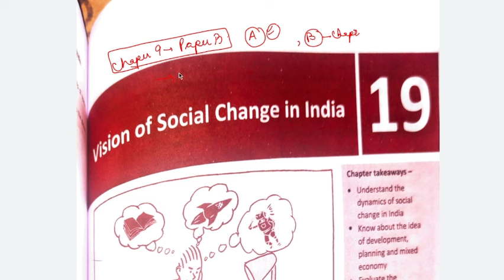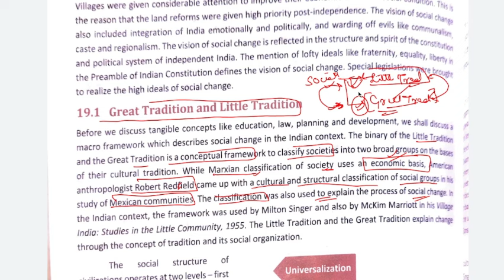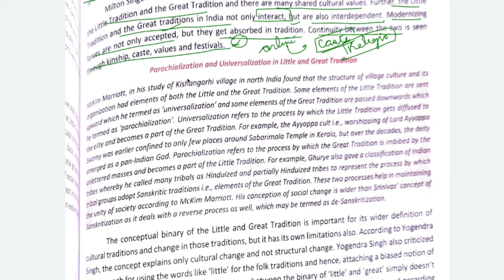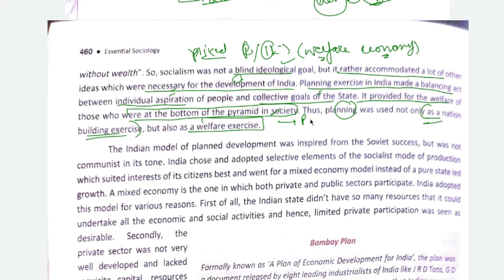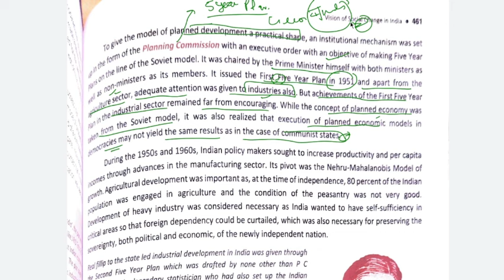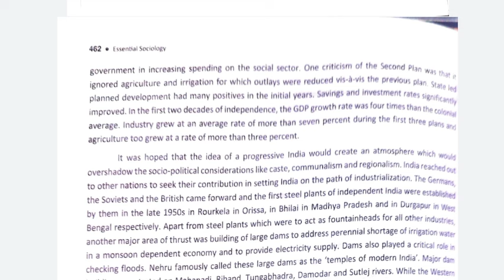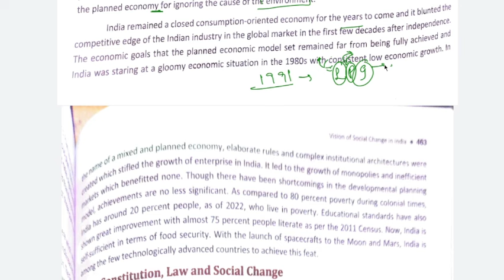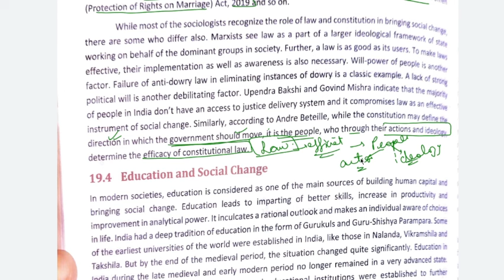CHAPTER 9-VISION OF SOCIAL CHANGE IN INDIA-NITIN SANGWAN ESSENTIAL SOCIOLOGY UPSC PAPER B